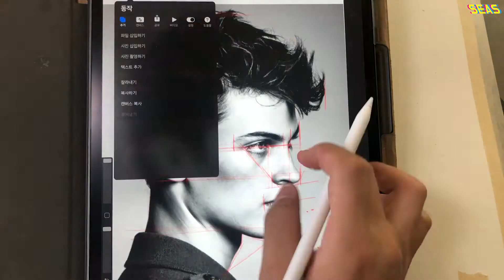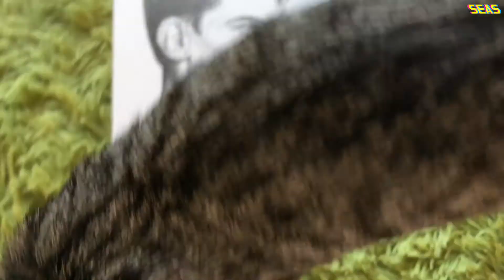HOW TO DRAW THE FACE / 얼굴 신나게 그리는법 [by SEAS]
Hello
This is SEAS!